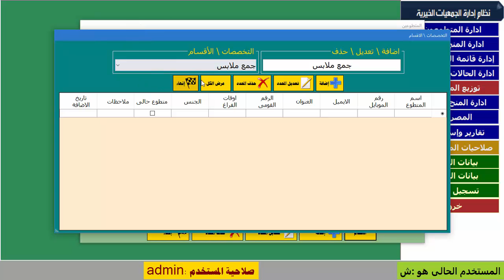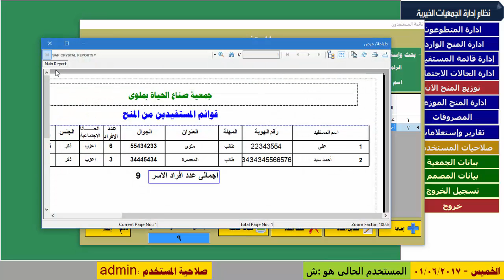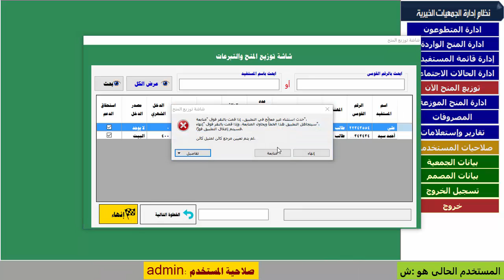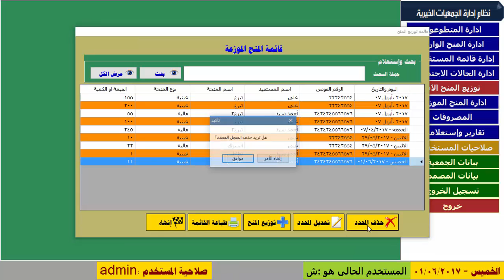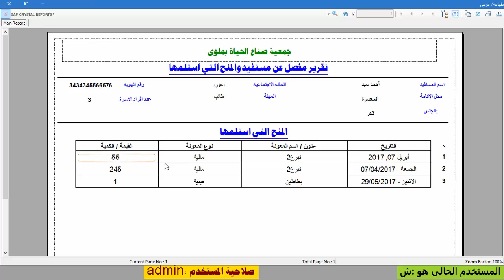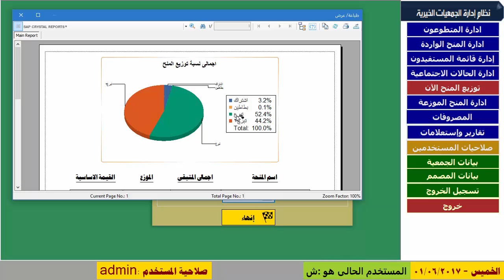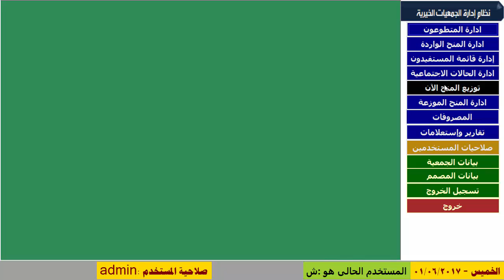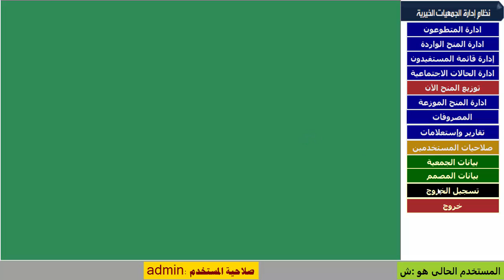شرح برنامج جمعيتى لادارة الجمعيات والهيئات والمؤسسات الخيرية تواصل لمعرفة الاسعار 201123469609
اسهل برنامج   لادارة الجمعيات الخيرية على الاطلاق  مطبق بالعديد من الدول فى :
 -السعودية
 -الجزائر
 -لبنان
-تونس
-مصر
-العراق
-الاردن

كما يمكنك البرنامج من تنظيم العمل وتقديم حلول تغنيك عن العمل اليدوى والنظام الورقى داخل الجمعية بشكل سهل من خلال :

--إدارة المستفيدين وبياناتهم مثل المرفقات الخاصة بالتقارير الطبية والشهادات الرسمية بالاضافة لصور الهوية ( اضافة وتعديل وحذف ) كما يمكنك اضافة مستفيدين فرعيين مثل الزوجة والابناء بجانب العديد من التقارير الخاصة بادارة المستفيدين من التبرعات (التحديث الحالى يدعم العمالة غير المنتظمة كورونا )
-الحالات الاجتماعية مثل اعزب او مطلق وهكذا ( اضافة وتعديل وحذف )

-ادارة المتبرعين  ( اضافة وتعديل وحذف ) بالاضافة الى مواعيد التبرعات للتذكير بالتبرعات

-إدارة المنح الواردة  والمساعدات والتبرعات ( اضافة وتعديل وحذف ) من المتبرعين وطباعة تقارير بالارصدة الخاصة بها

-إدارة الاعضاء ( اضافة وتعديل وحذف وبحث ) مع ربطهم بالانشطة او الاقسام والمنح المستلمة

-توزيع المنح  على المستفيدين( اضافة وتعديل وحذف ) كما يدعم العديد من انظمة التوزيع مثل الاضافة الفردية او اضافة الكل او التوزيع الشهرى او حسب الحالة الاجتماعية

-توزيع السلال الغذائية \ شنط رمضان وتكوينها على المستفيدين بسهولة

-ادارة بنك الدم والتبرعات الصادرة والواردة منه (اختيارى)

-المنح الموزعة وادارتها والتعديل عليها بعد التوزيع( اضافة وتعديل وحذف ) وطباعة تقارير خاصة بالمتابعة

-إدارة المصروفات الخاصة بالجمعية ( اضافة وتعديل وحذف )

-إدارة المستخدمين وصلاحيات كل مستخدم والحساب الخاص به ( اضافة وتعديل وحذف ) ونماذج صلاحيات الادوار مثل الباحث وعضو اول وعضو ثان وهكذا

-البريد الوارد لمراسلات الجمعية

-البريد الصادر لمراسلات الجمعية

-محاضر اجتماعات الجمعية

-بيانات الجمعية ليظهر اسم جمعيتك فى التقارير واللوجو الخاص بك

-تقارير واستعلامات تفيدك فى تنظيم العمل

وبتم التطوير المستمر  على البرنامج
* اذا اعجبك البرنامج فادعم القناة بالاشتراك واعجبنى لفيديوهات القناة

واتساب
كود مصر 02